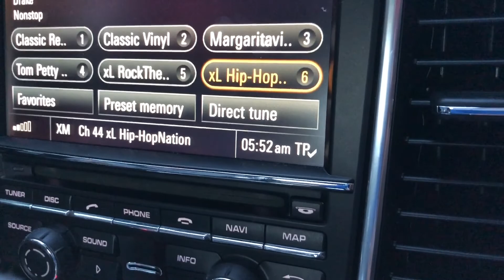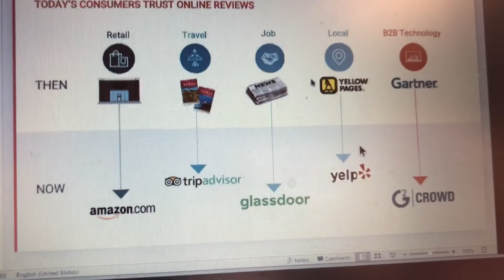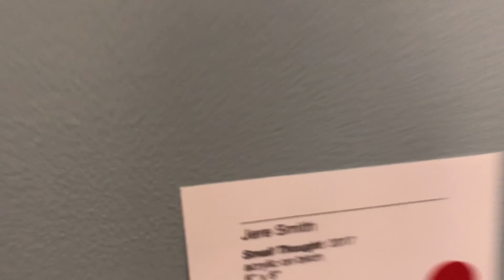Congrats Mr. Chairman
DevHub is growing!